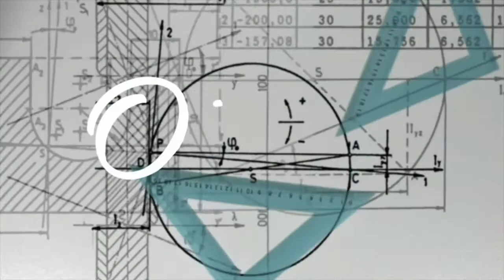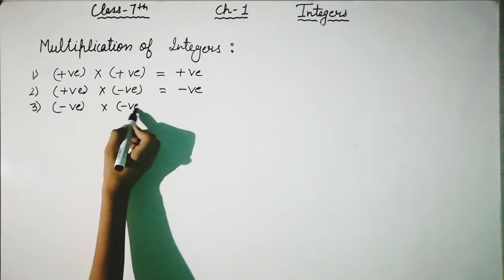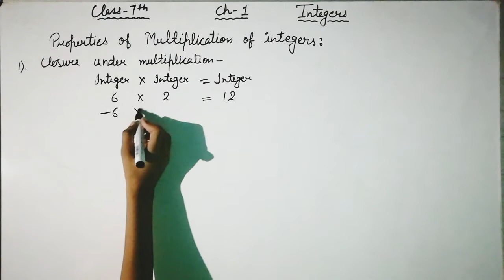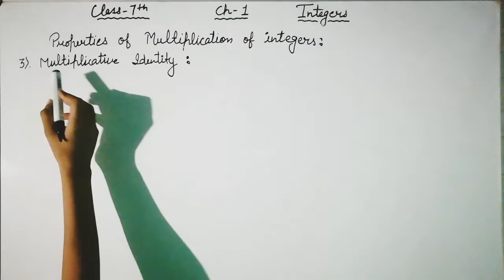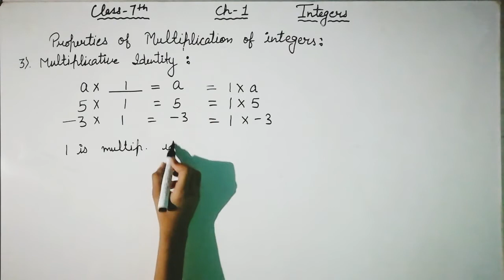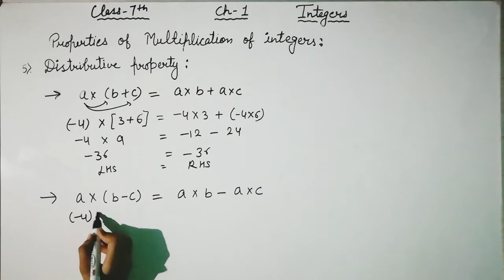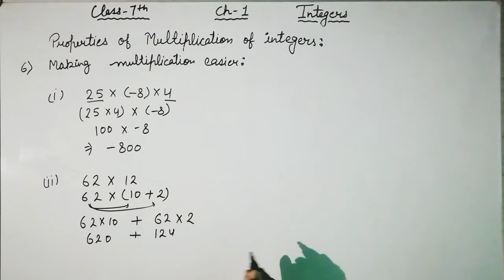Class-7th |chapter-1 |Integers | NCERT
Hi

This channel provide you all maths related content. In this video we are learning basic properties of multiplication of Integers.

Thankyou🙏

class-7th